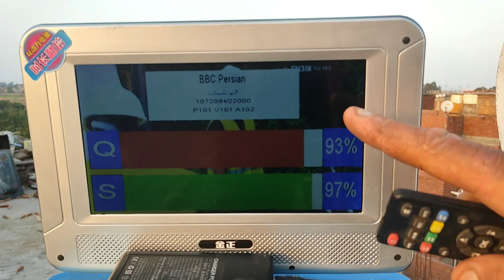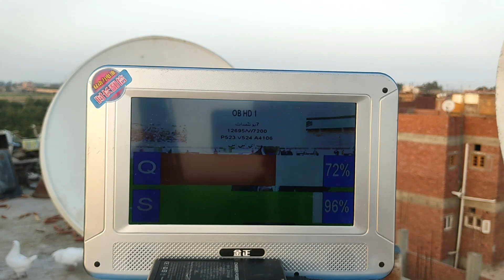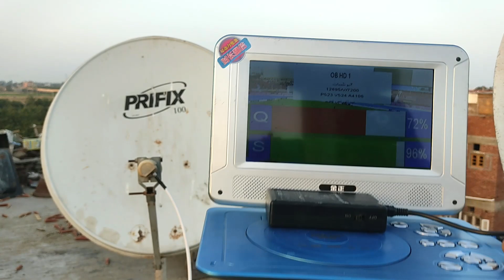استقبال قناة تايم سبورت الأرضية Time Sport على الرسيفر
بطبق الدش استقبل قناة تايم سبورت الارضية الرقمية Time Sportعلى الرسيفر | البث الأرضى الرقمى فى مصر فضائى